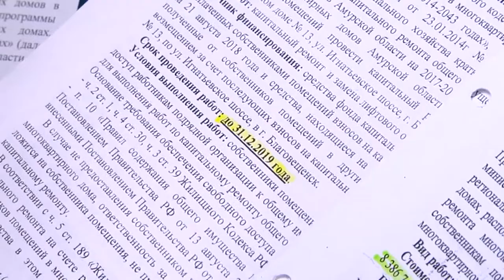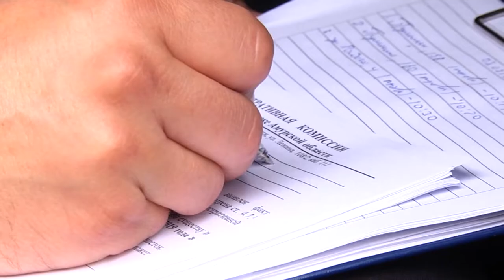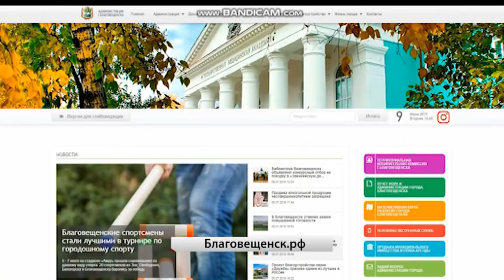Выпуск программы "Город" от 09.07.19